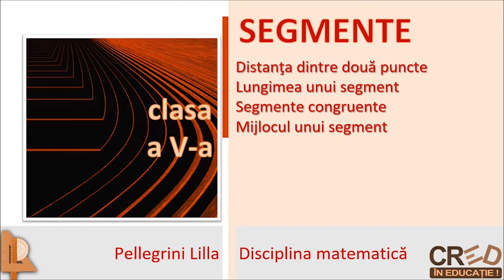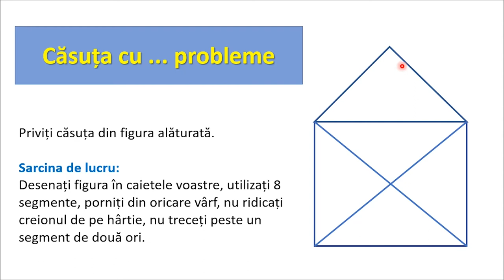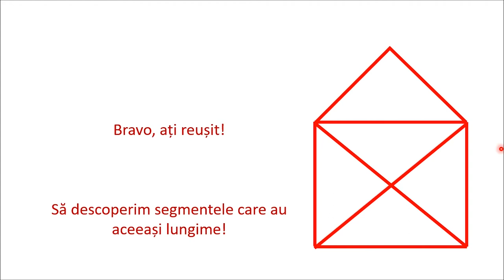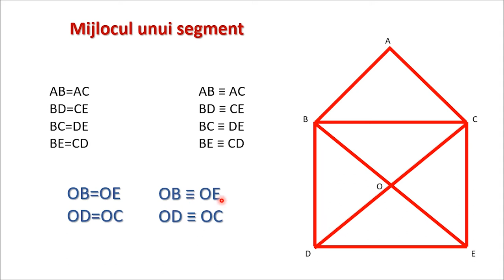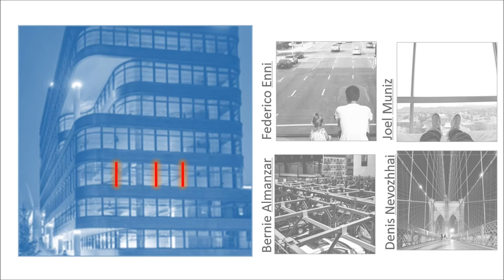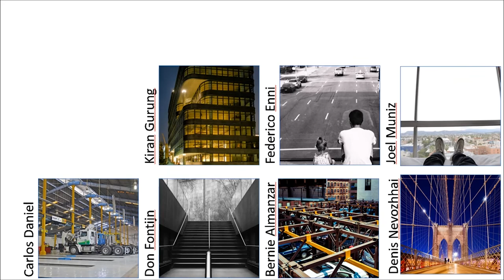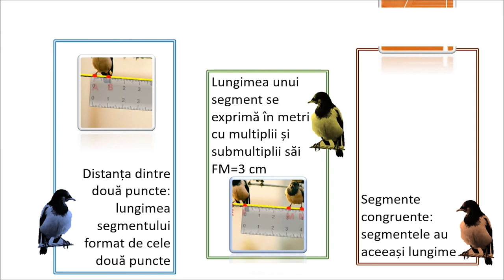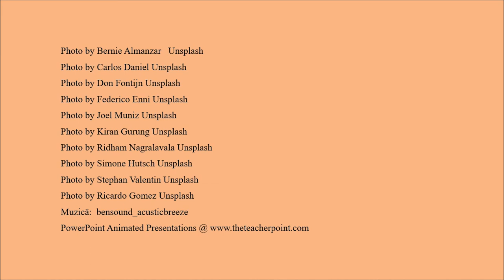Segmente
Activitățile de învățare vizate de acest material sunt de măsurarea lungimii unor segmente, reprezentare prin desen a unor segmente congruente, a mijlocului unui segment.
Resursa educațională poate fi utilizată de către cadrele didactice, la clasă sau online, poate fi un suport pentru realizarea unei secvențe de lecție. De asemenea, materialul poate fi parcurs individual de către elevi, în ritm propriu.
Materialul propus poate constitui un material de sine stătător folosit pentru înțelegerea conceptelor introductive despre segmente (distanța dintre două puncte; lungimea unui segment; segmente congruente; mijlocul unui segment), dar poate fi privită și ca parte componentă a unei activități mai ample de învățare, activitate ce presupune atingerea mai multor competențe specifice (după finalizarea domeniului de conținut Geometrie, clasa a V-a).
Un rezultat al parcurgerii acestei secvențe de către elevi ar fi conștientizarea complexității lumii înconjurătoare și încurajarea implicării elevului în autoevaluare. Învățarea este orientată către elev, îî permite elevului să-şi aleagă conținutul şi instrumentele corespunzătoare propriilor interese, necesități.
Scopul secvenței este eficientizarea procesul de învățare printr- o abordare diferită a conceptelor.